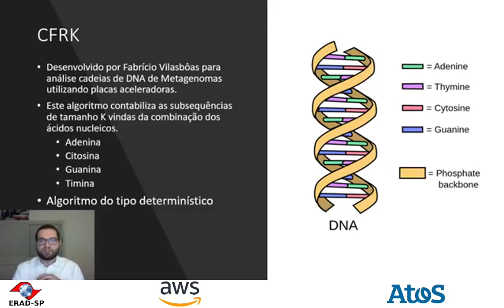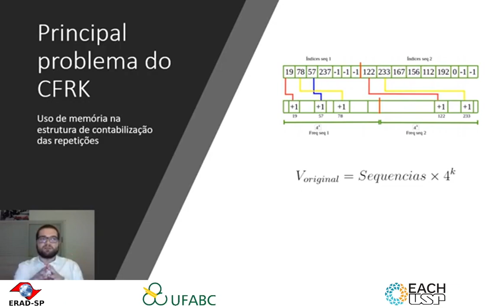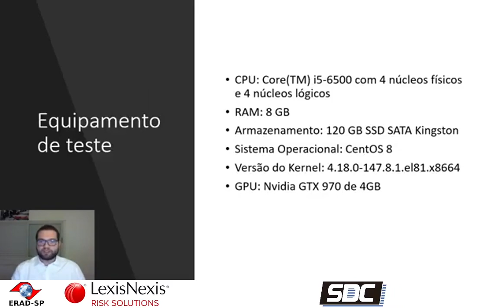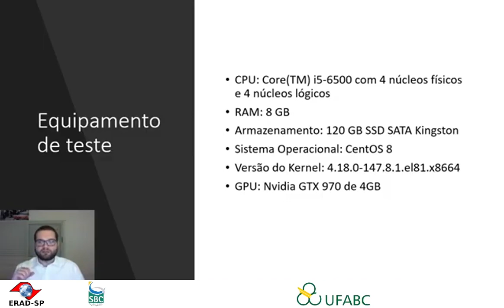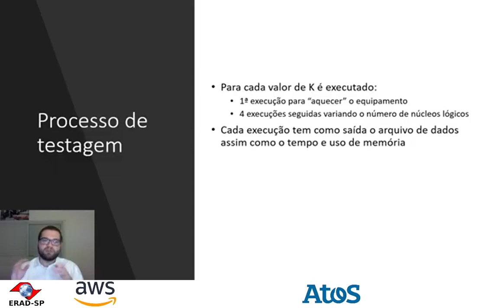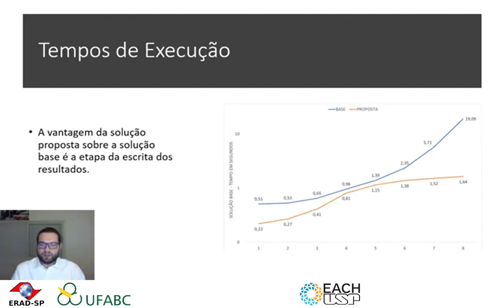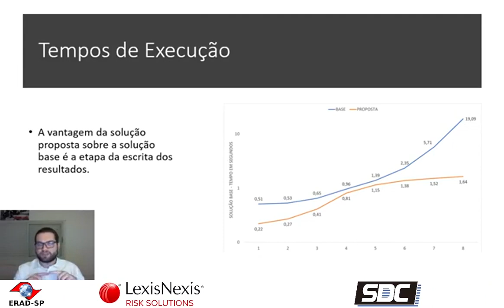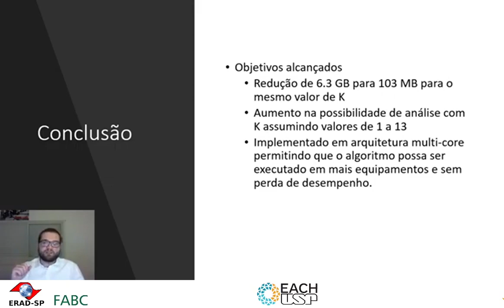ST 2.5 ERAD SP 2021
Otimização do espaço de memória das estruturas internas de um contabilizador de frequência de repetição de k-mers

Matheus Ferreira, Universidade Presbiteriana Mackenzie, Brazil
Fabio Ishikawa, Mackenzie Presbyterian University, Brazil
Fabricio Vilasboas, Calebe Bianchini, Universidade Presbiteriana Mackenzie, Brazil.